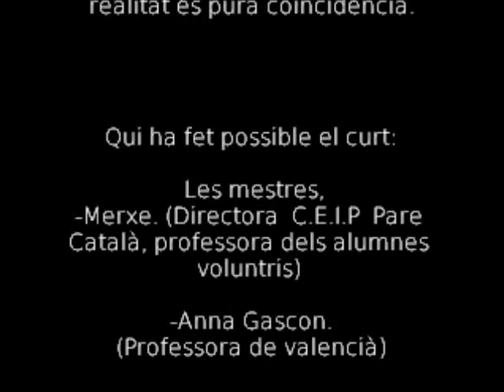Juli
Vídeo del grup de 2ESO de l'IES Francesc Ferrer i Guàrdia, amb el CEIP Pare Català  dins el projecte Wonder.